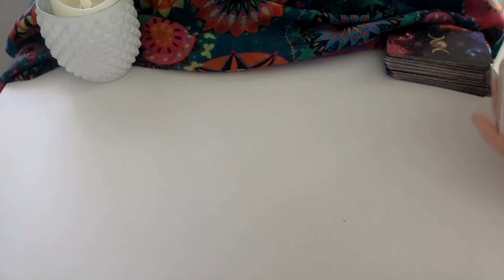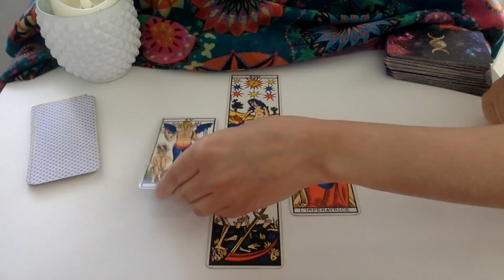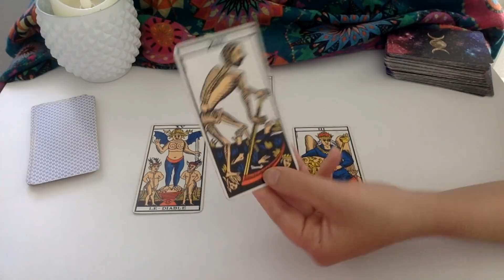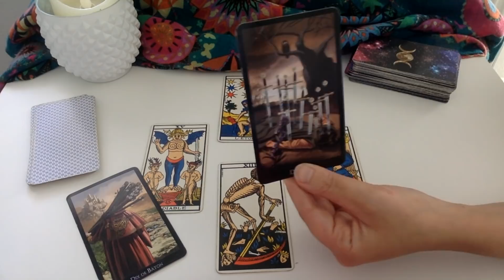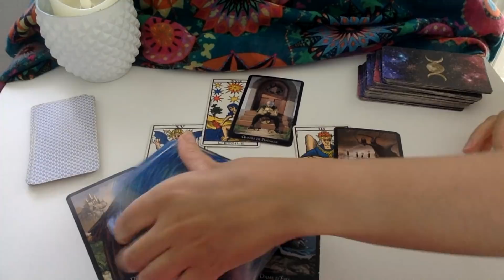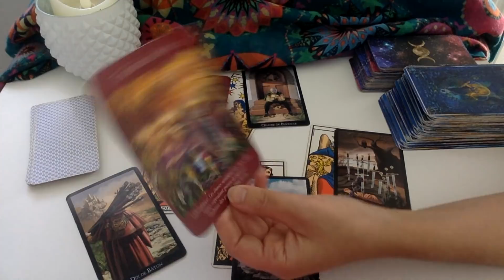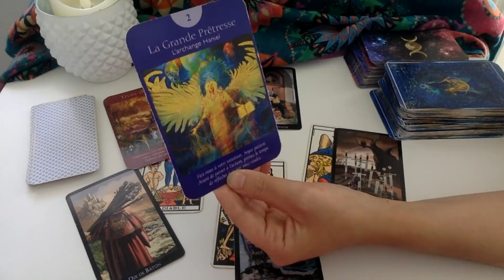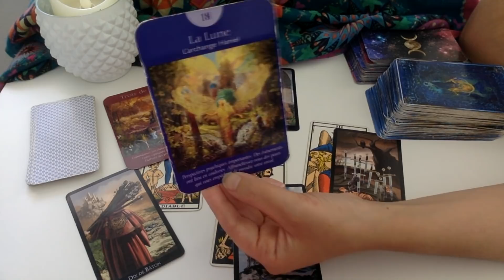TIRAGE PLEINE LUNE DU 24 SEPTEMBRE 2018 | BONUS VOS MESSAGES ASTROLOGIQUES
Votre tirage pleine lune du 24 septembre 2018. Votre tarot horoscope personnalisé d'octobre ou me consulter en privé ici (tél., vidéo ,mail) | Prévisions 2019 offerts je transmets les messages que je reçois de la pleine lune puis je vous donne des conseils et messages pour chaque groupe astrologique.

INFORMATIONS :

Votre tirage de la pleine lune du  24 septembret 2018.
Dans cette vidéo, je réalise un tirage pour vous transmettre des messages importants pour votre cheminement personnel à l'occasion de la pleine lune du  24 septembre 2018.   Je donne un message pour chaque groupe astrologique  grâce au Tarot des Anges de Doreen Virtue en seconde partie.

Me consulter en privé par Téléphone, en vidéo privée ou par mail cliquez

lalililastarot,pleine lune 24 septembre 2018,voyant lalililas,voyance lalililas, pleine lune 24 septembre 2018 | vos messages astrologiques ,tirage privé lalililas,consultations privées lalililas, la pleine lune 24 septembre 2018,conseils pour la pleine lune du 24 septembre 2018,les énergies de la pleine lune du 24 septembre 2018,énergies de la pleine lune du 24 septembre 2018,guidance pleine lune du 24 septembre 2018,phase de la pleine septembre 2018